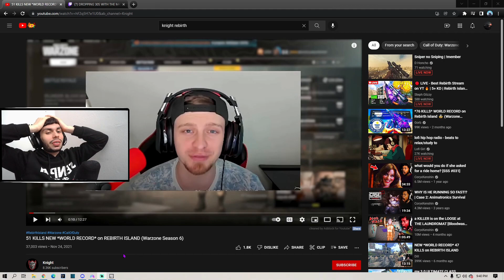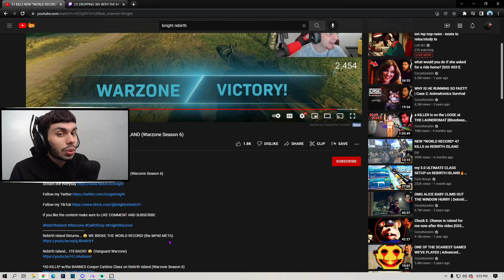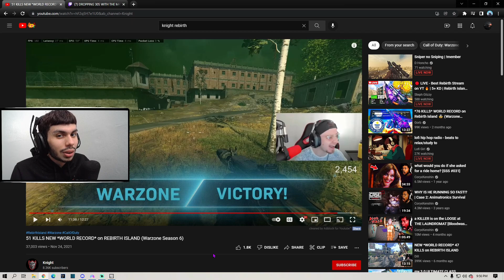He dropped 51?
Live on Twitch Everyday: The_5th_seal

Related Rebirth Goats (Check Them Out!): Joewo, BabyDillster, Steph Glizzy, Bearpig, Klubo, Marathon, TcTekk